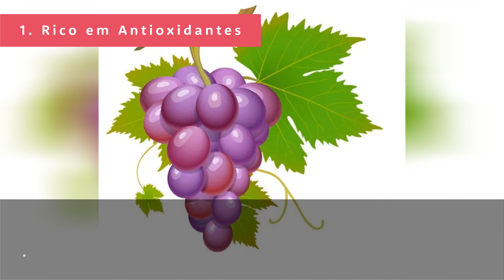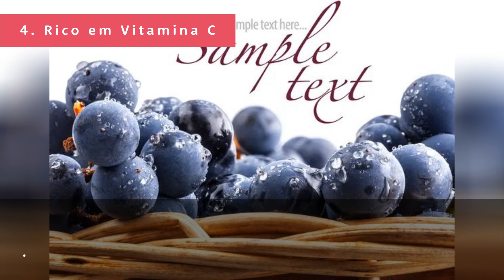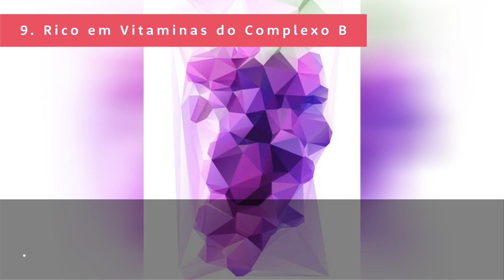Os 10 Benefícios da Uva Roxa - Guia de Curiosidades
Hoje no Guia de Curiosidades, você vai descobrir sobre Os 10 Benefícios da Uva Roxa.
1. Rico em Antioxidantes

Link no Blog: [%]

Indíce:
00:00 - Os 10 Benefícios da Uva Roxa
00:07 - 1. Rico em Antioxidantes
00:25 - 2. Reduz o Risco de Doenças Cardíacas
00:44 - 3. Ajuda a Prevenir a Diabetes
01:05 - 4. Rico em Vitamina C
01:26 - 5. Rico em Ferro
01:48 - Inscreva-se no Canal!
01:55 - 6. Rico em Potássio
02:12 - 7. Combate o Câncer
02:32 - 8. Rico em Fibra
02:49 - 9. Rico em Vitaminas do Complexo B
03:08 - 10. Rico em Água
03:27 - Obrigado por assistir os vídeos no canal!